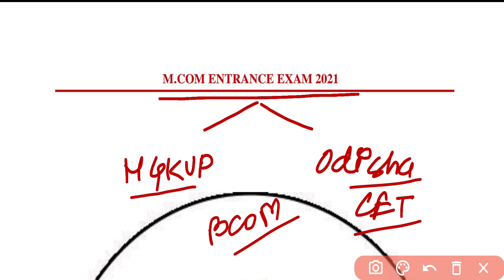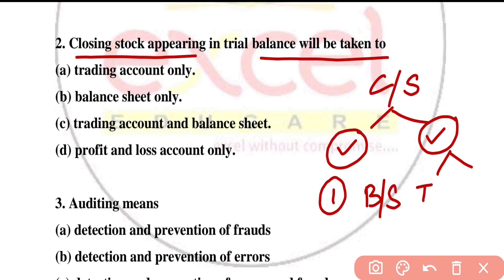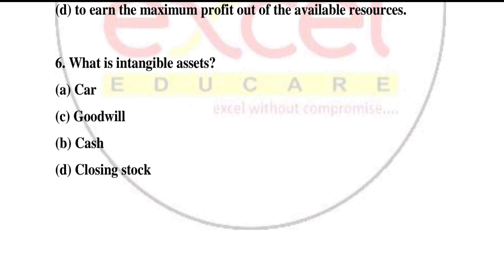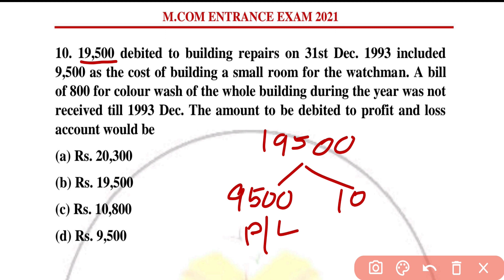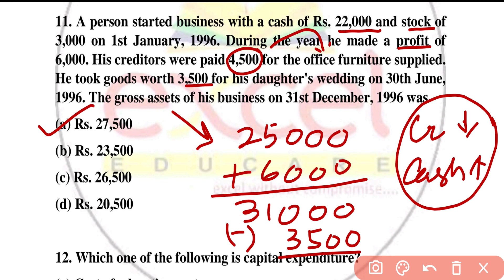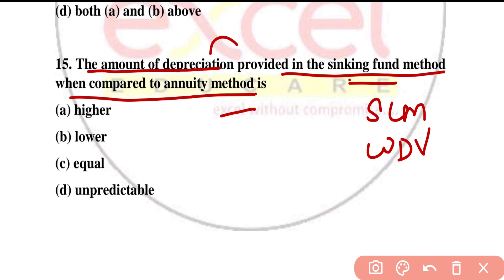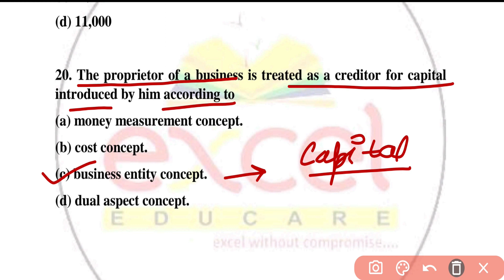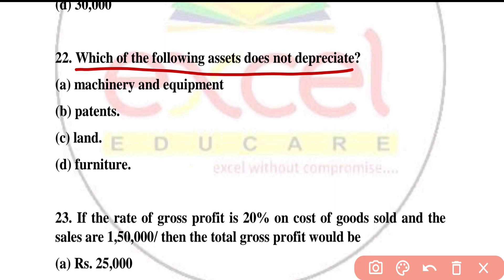MCOM Entrance Sample Questions#1 | M.Com Entrance Exam 2021 | MGKVP & ODISHA CET | Practice Set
This video covers the Multiple Choice Questions(MCQ) related to M.com Entrance Exam for MGKVP & ODISHA CET where examination based questions are discussed with explanation. All questions are very relevant from MCOM Entrance Exam point of view.